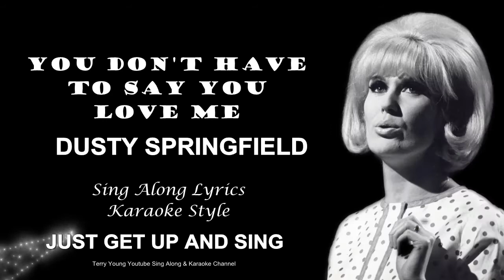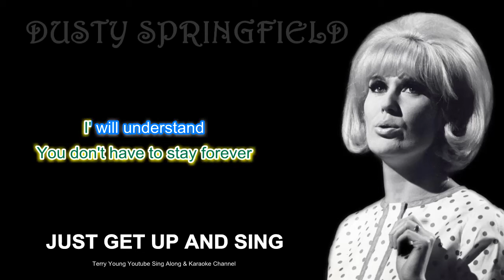Dusty Springfield You Dont Have To Say You Love Me Sing Along Lyrics